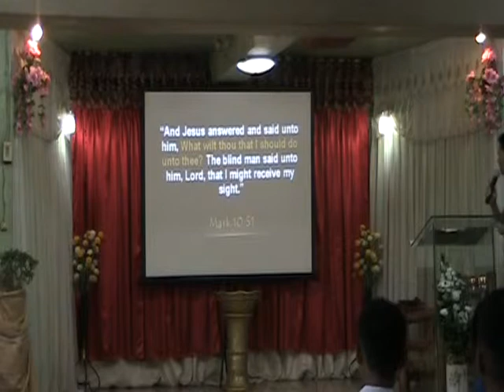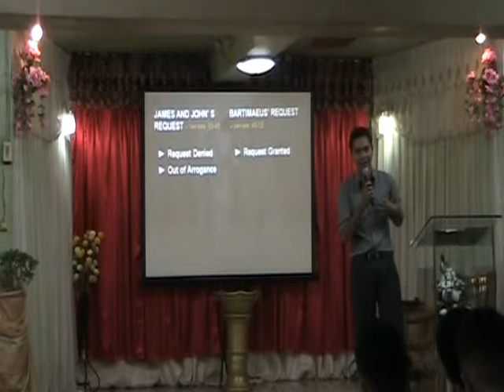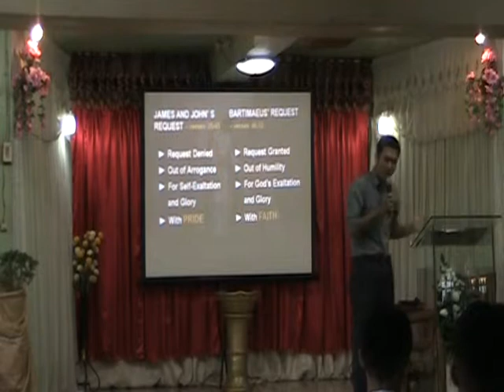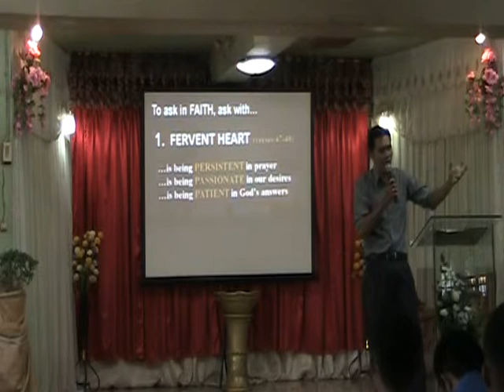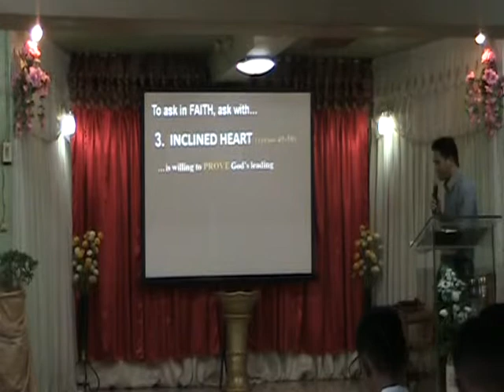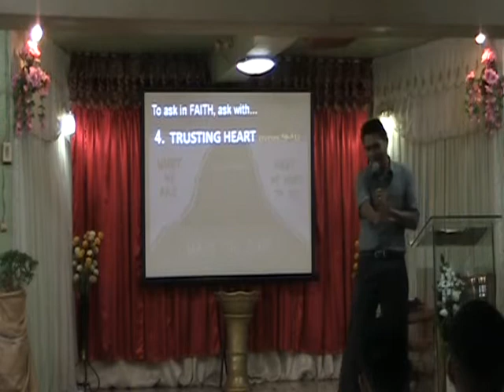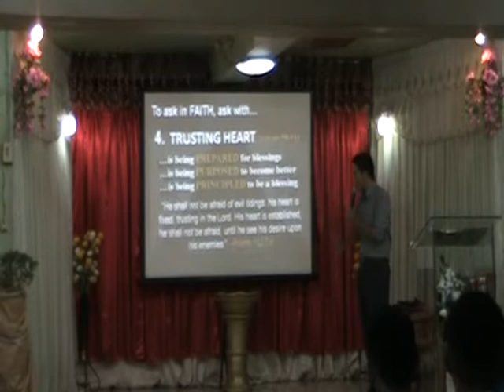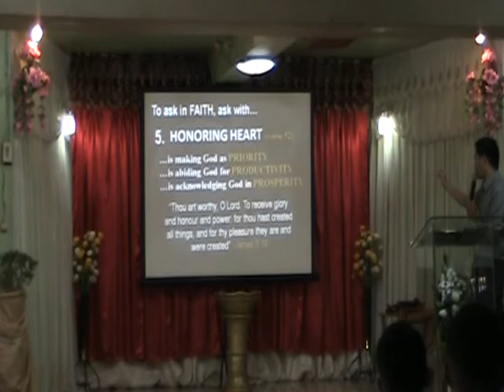Jan 19 am worship service (part 1) - BIBLE BAPTIST CHURCH OZAMIZ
Preacher: Retchie Candongo